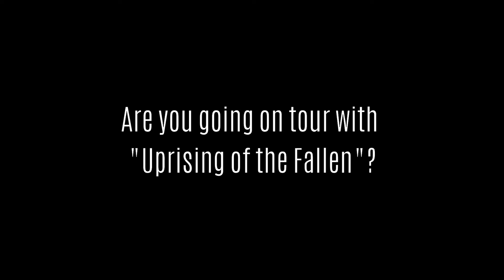Interview with Hetroertzen (Tallinn, 16.02.2017)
Before performing at Howls Of Winter Festival 2017, chilean/ swedish Hetroertzen gave a short interview about their upcoming album "Uprising of the Fallen", their future plans and about their best show "experience".